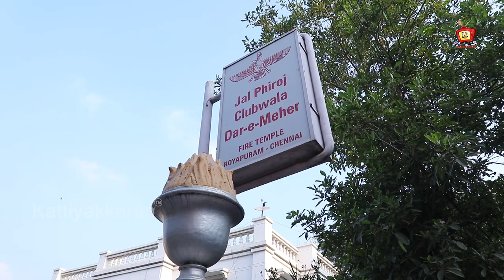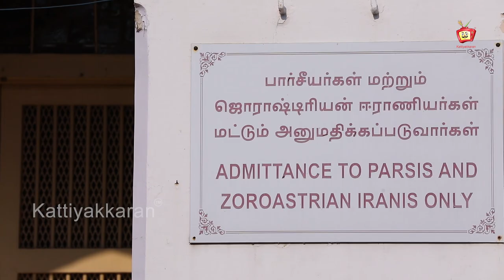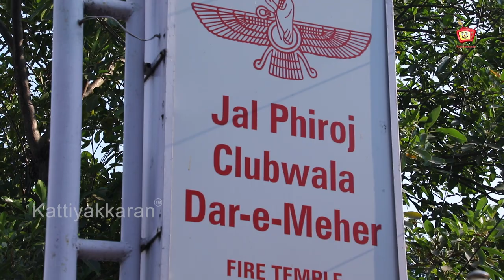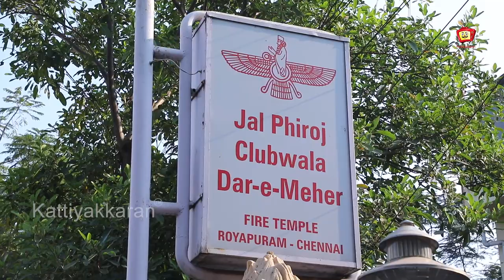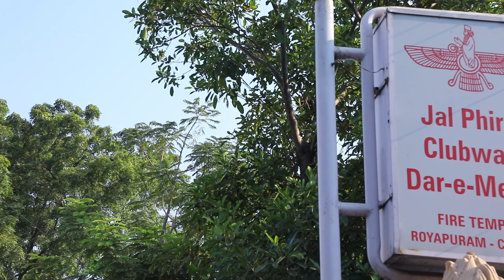Madras to Chennai | Parsi Fire Temple Royapuram Chennai | ராயபுரம் நெருப்புக்கோவில் | Kattiyakkaran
Parsi Fire Temple Royapuram Chennai | ராயபுரம் நெருப்புக்கோவில் | Madras to Chennai Kattiyakkaran

Jal Phiroj Clubwala Dar E Meher, popularly known as the Royapuram fire temple, is a Zoroastrian fire temple at Royapuram, Chennai, India. It was built in 1910 and donated to the Madras Parsi Zarthosti Anjuman by philanthropist Phiroj M. Clubwala. The temple is one of the 177 odd fire temples in the world, of which some 150 are in India. It is the only Parsi fire temple in Tamil Nadu and surrounding region, including Puducherry and Kerala.The flame in the temple is burning continuously ever since the temple was built and is stoked five times a day by the priest.

When Phiroj Muncherji Clubwala, a benefactor of the Parsi community in Madras, lost his 14-year-old son Jal[5] in February 1906, he found it difficult to perform the prayers and rituals the Parsi way as there was no fire temple in the city.[6] He soon created a corpus to enable the Parsi community in Madras to avail the services of a mobed. The first mobed was Ervad Dosabhai Pavri. In 1907, Clubwala decided to gift the Madras Parsi Zarthosti Anjuman (the successor of the Panchayat a piece of land that he bought opposite his house on West Mada Church Street in Royapuram, after noting the slow progress of collections for the Mobed Fund and for a new fund that a committee of six was making efforts to swell. The new land was located near the site earmarked earlier.

After Clubwala died in August 1927, the Phiroj Clubwala Memorial Hall was built to honour his memory, which was inaugurated by his widow Srinibai on 14 August 1930. The Parsi Club was also built in 1930 to honour Clubwala.

In 1985, a housing unit for the chief priest, styled in sympathy with the fire temple, was built within the temple campus.  The nearby choultry, which is the regular gathering place for the Parsis in the city, was restored in 2011.

தமிழ் பண்பாடு கலாச்சாரம் கலை இலக்கியம் சினிமா கலந்த காணொளிகள் நிறைந்த கட்டியக்காரன்

SOURCE:
நூல்:  சென்னையின் கதை
ஆசிரியர்:  பார்த்திபன்
சிக்ஸ்த்சென்ஸ் பப்பிளிகேஷன்ஸ் தி.நகர் சென்னை 600 017
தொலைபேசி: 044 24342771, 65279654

Dear Friends,